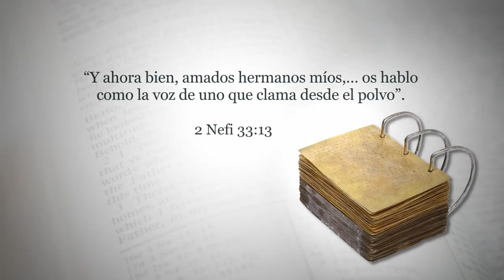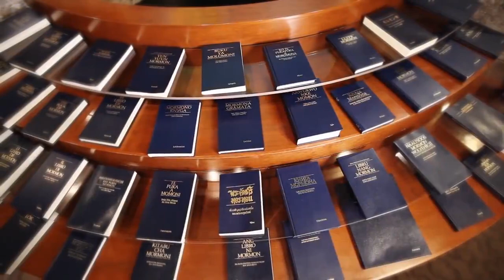El Libro de Mormon - Elder Jeffrey R Holland